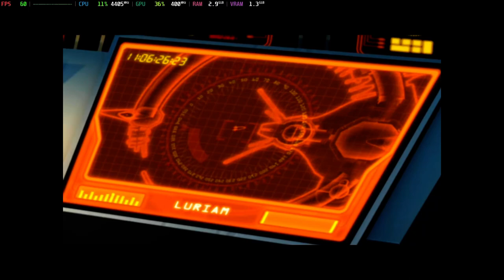Is Advent Rising Playable? Xemu Performance [GTR6 Mini PC]